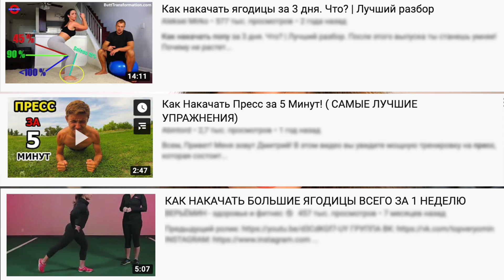Как ПОПРАВИТЬСЯ если ты худая | Как набрать ВЕС ДЕВУШКЕ-ЭКТОМОРФУ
Мир тебе, красивый человек! ❤
В этом видео ты узнаешь как набрать вес если ты худая:

Если ты худенькая и мечтаешь себе аппетитную попку и округлые женственные формы, не спеши отчаиваться: это более, чем возможно!
Посмотрев это видео, ты узнаешь как правильно и грамотно "построить" тело своей мечты, всего лишь с помощью определенного типа питания и верно подобранных физических нагрузок.

В этом видео ты найдешь ответы на такие вопросы как:
✓ Как определить свой тип телосложения
✓ Главные особенности эктоморфа
✓ Пошаговые рекомендации для набора мышечной массы
✓ Какой тип тренировок подходит для набора веса

Оставляй комментарии под видео и желаю тебе успехов в достижении твоей заветной цели!

Пиши, не стесняйся ツ

Ваша Maria Tropical 🏝